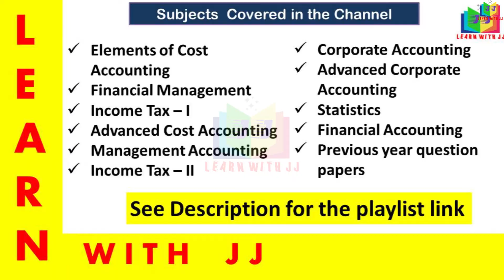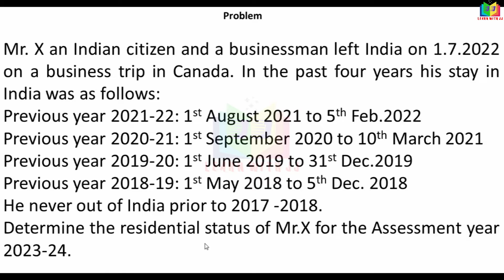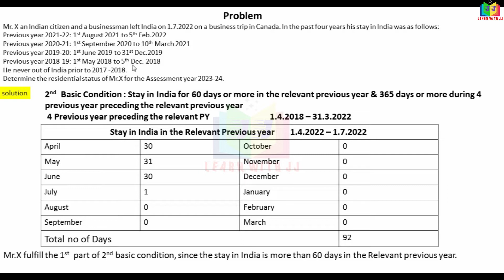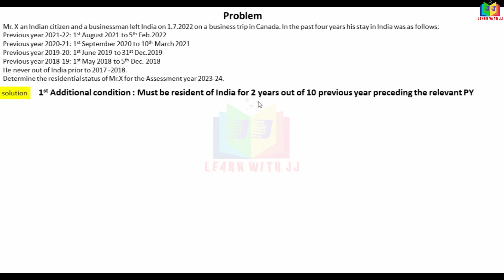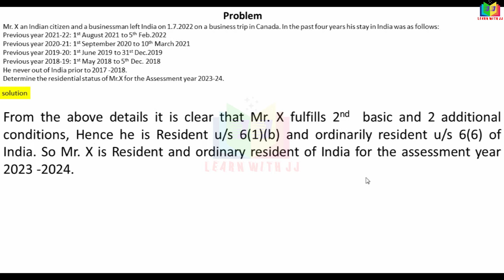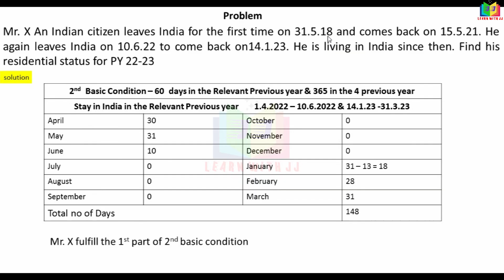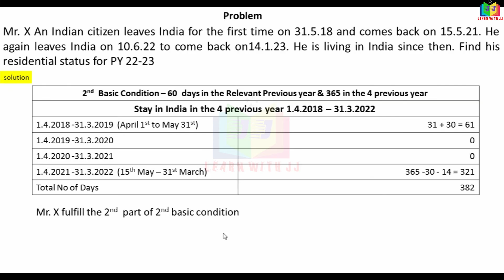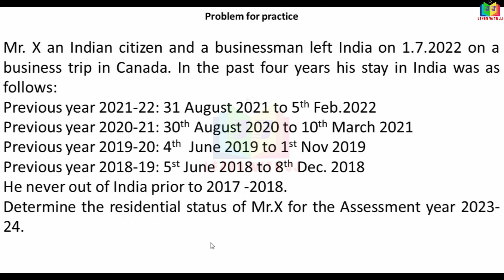residentialstatus |Part 5 in Tamil |incometaxI |assessmentyear2023-24 | Reddy book pro no 7 & 8